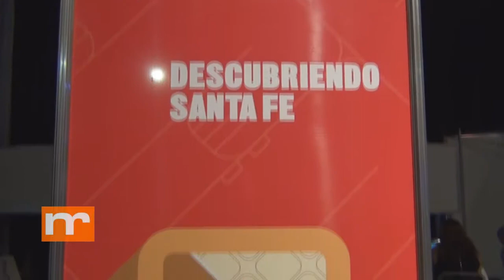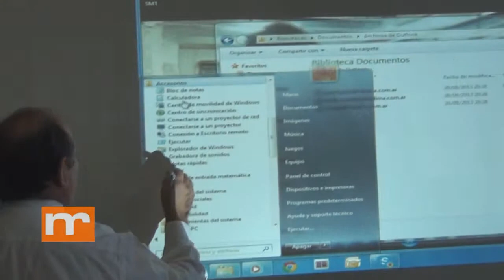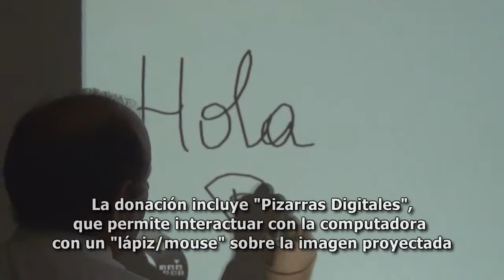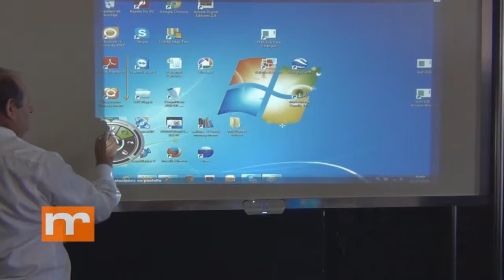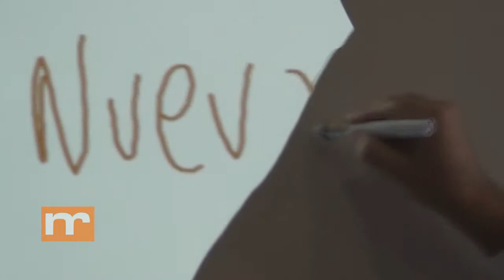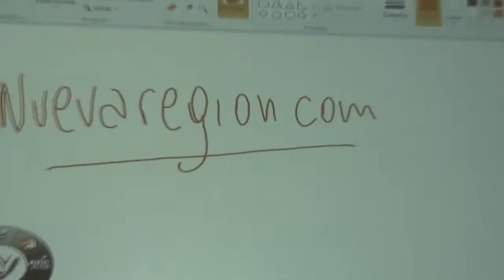TRAMAS DIGITALES Cecilia Barbón Fundacion Acindar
Fundación Acindar hizo importantes donaciones a las escuelas de Villa Constitución y Cecilia Barbón, Directora Ejecutiva de la Fundación, comentadetalles de cómo siguen ayudando a digitalizar la ciudad colaborando con el programa Tramas Digitales del Gobierno de Santa Fe.
Filmado 11 Dic 2014 en Metropolitano Rosario, donde se montó una "Plaza Digital", título del Encuentro provincial de docentes para formación y socialización de experiencias educativas con TIC organizado por el Ministerio de Educación de la Provincia de Santa Fe.
Otra Cobertura de Gabriel Gomez Fiori para Rosarinos.com, la sección Rosario del portal NUEVAREGION.COM